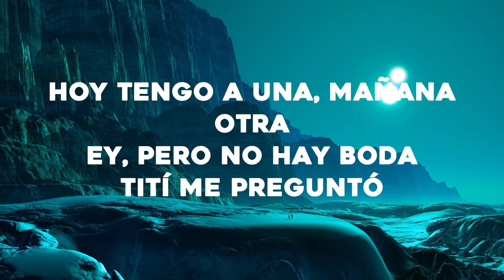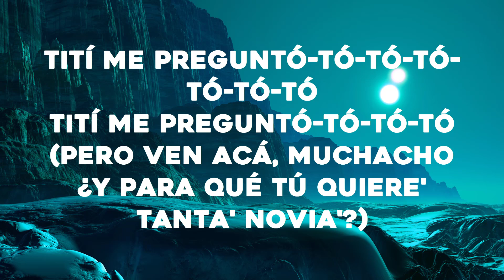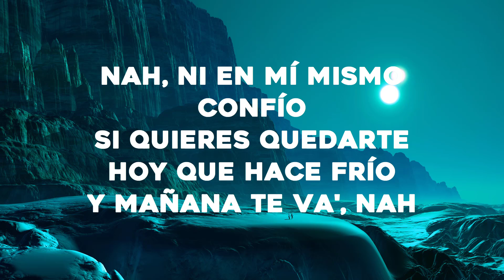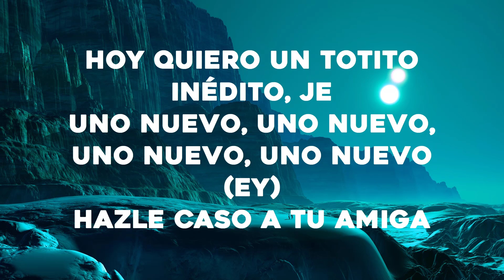Bad Bunny - Tití Me Preguntó (Letra/Lyrics)